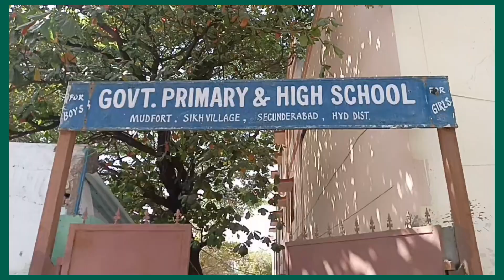Mla Secunderabad Mumford Gov.t School Secunderabad Telangana India November 28,2024